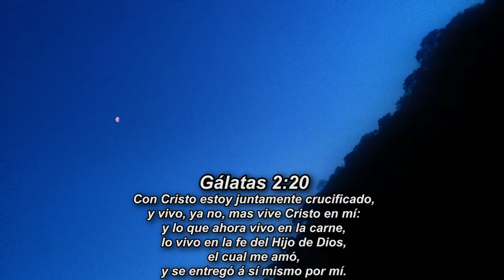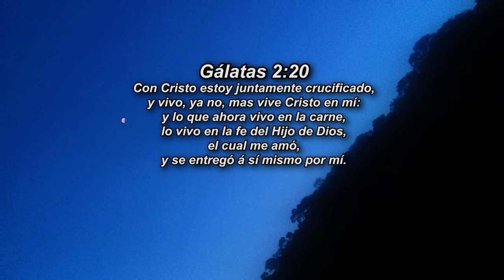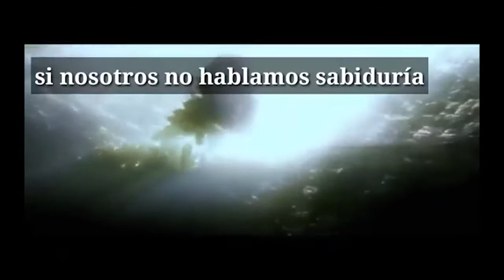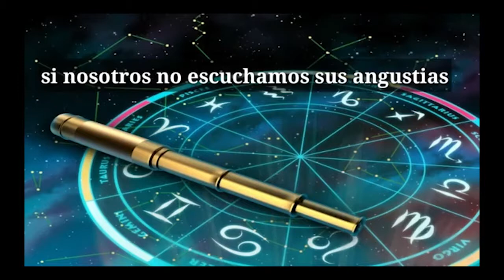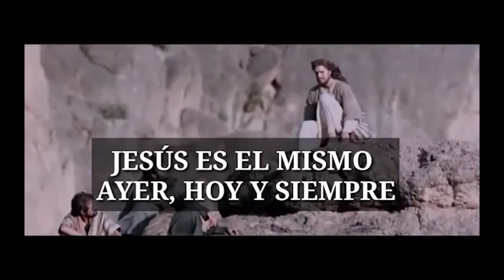ESTAR ENAMORADO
Un mensaje sobre estar enamorado.